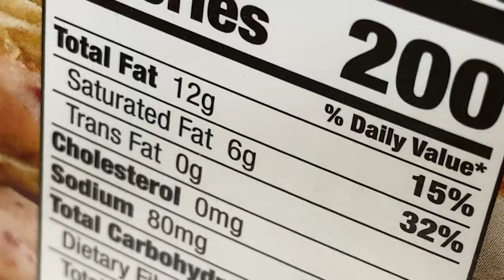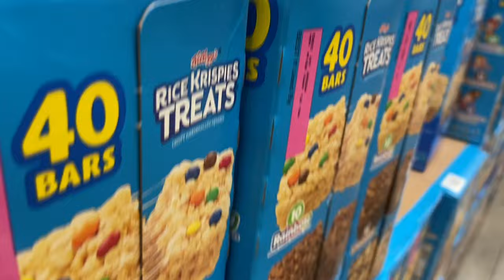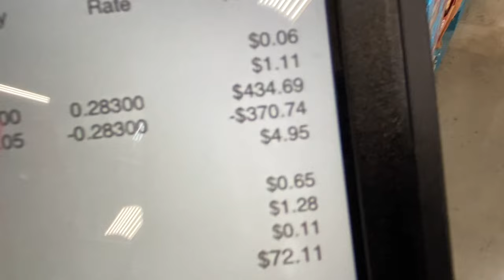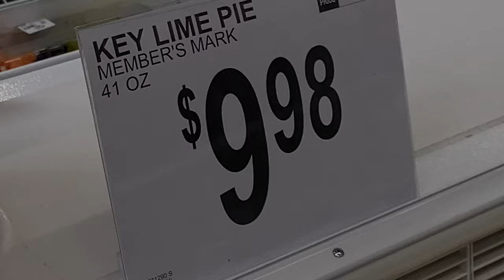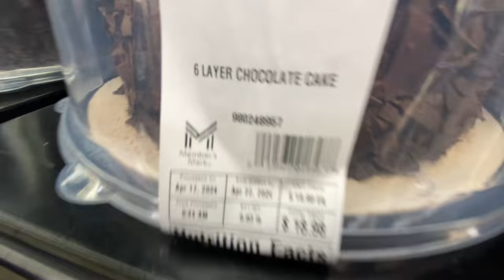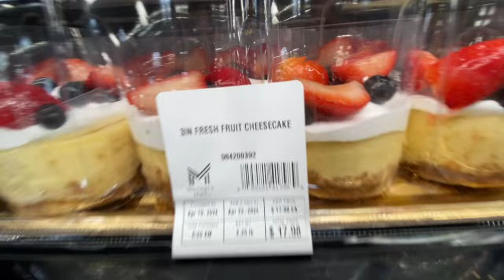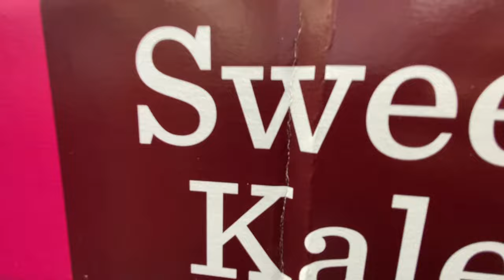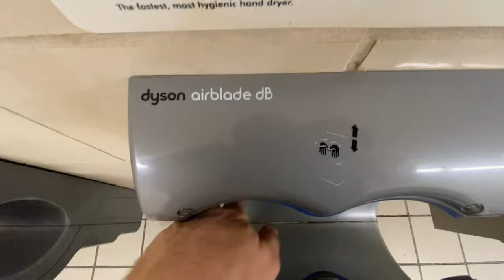Sam’s hot dog pizza split / Vendors & Just Energy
PSS for short.

Thanks y’all,
TheColeandLindaFilmmakerBand
p.s.s.

Thecoleandlindafilmmakerband

Literature friends.